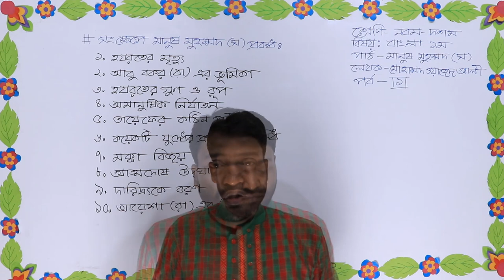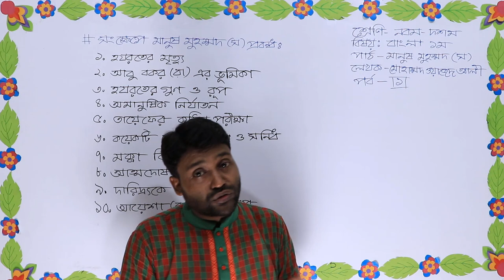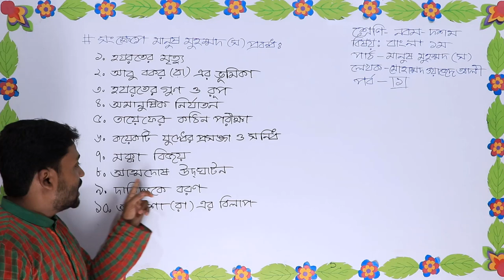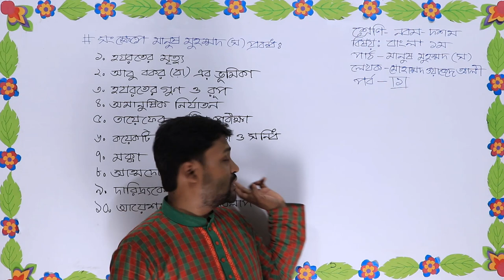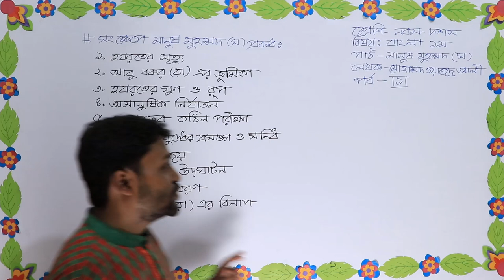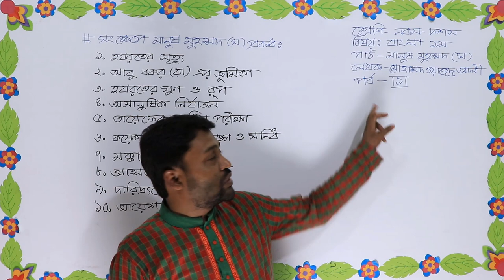নবম-দশম শ্রেণি ।। বাংলা ১ম পত্র ।। মানুষ মুহম্মদ (সঃ) ।। সংক্ষেপে মূল আলোচনা। পর্ব -১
Sabit Sir ( MUBC )

নবম-দশম শ্রেণি ।। বাংলা ১ম পত্র ।। অভাগীর স্বর্গ ।। মূল চরিত্র বিশ্লেষণ । পর্ব -২